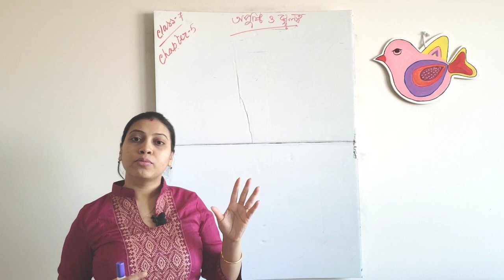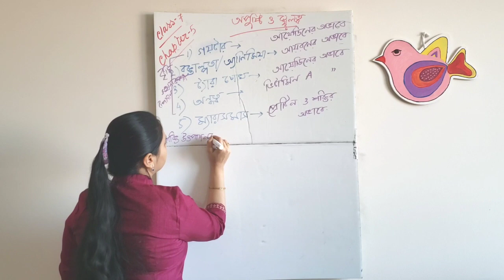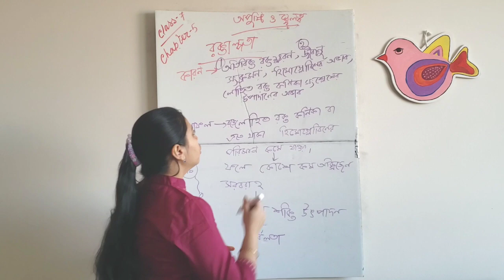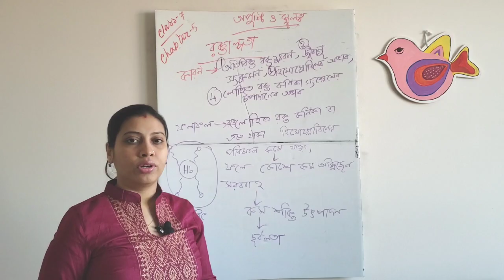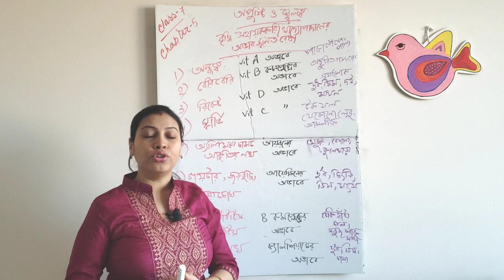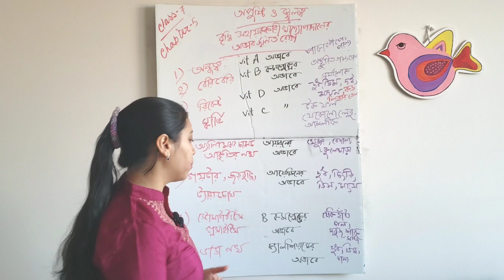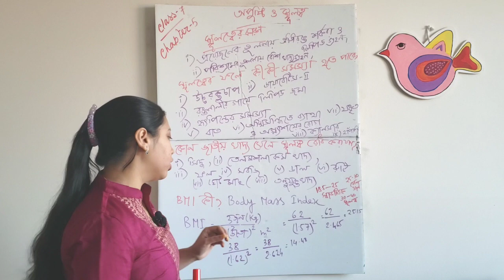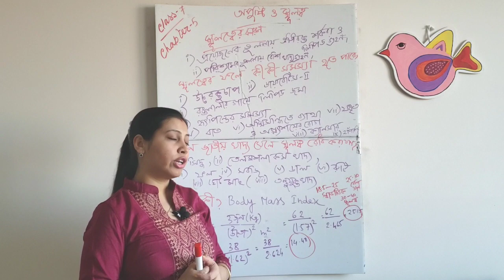অপুষ্টি ও স্থূলত্ব|WBBSE|Life science| Class 7|chapter 5|malnutrition & obesity|Teen's buddy Arunima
This video is about  malnutrition and obesity in class 7 Life Science of West Bengal Board of Secondary Education (WBBSE). Here I am trying to teach biology in such a way with diagram that makes study interesting and easy to understand in Bengali language. Please follow the whole video to understand thoroughly.

This channel is about a biology or bioscience tutorial channel of class 7, 8, 9 and 10 of WBBSE along with teenage tips , study tips, teenage problem solution, time management tips and parenting tips. In one word, this channel is the buddy of teenagers.